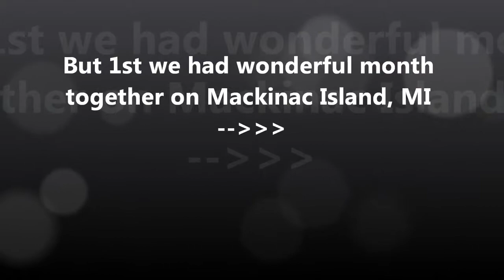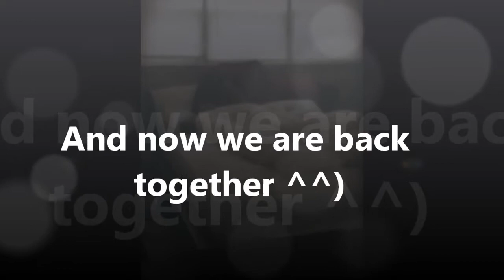Long distance relationship/Reunion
8 000 miles apart.
14 months of waiting.

Now we can finally start!
I Love You Enel Littles!